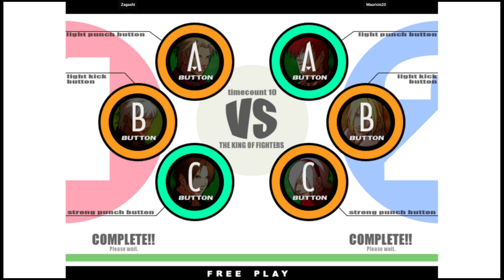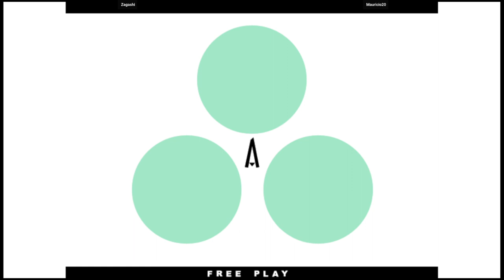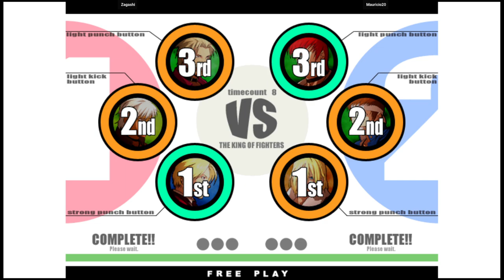KOF 11 - Zagashi VS Mauricio20 | 🇨🇱🇵🇪 Fightcade2